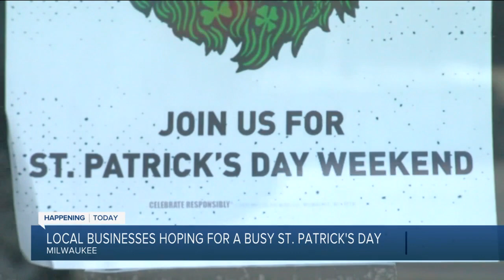St. Patrick's Day hopefully will bring a needed revenue boost to local businesses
Businesses in and around Milwaukee are hoping St. Patrick's Day will bring a much-needed revenue boost.